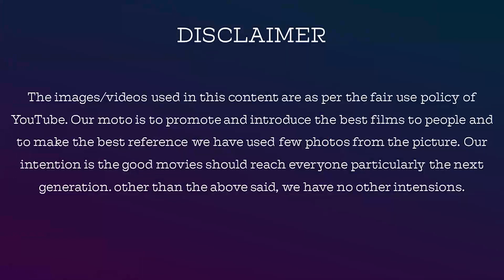The 12th Man 2017 Norwegian Historical Movie Review In Tamil By Jackiesekar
The12thMan 2017 Norwegian Historical Movie Review In Tamil By Jackiesekar

The 12th Man is a 2017 Norwegian historical drama directed by Harald Zwart. (Shooting script by Harald Zwart). Thomas Gullestad stars as the protagonist Jan Baalsrud, who escapes from Germans in Rebbenesøya, via Lyngen Fjord and Manndalen, to neutral Sweden in the spring of 1943.